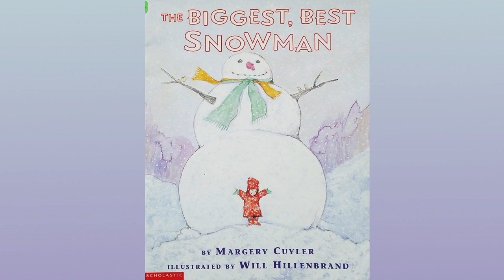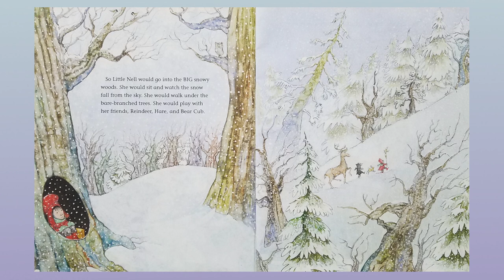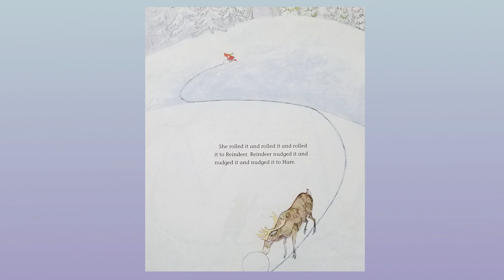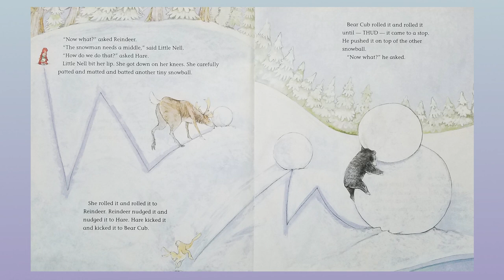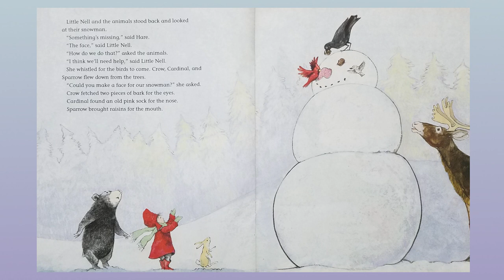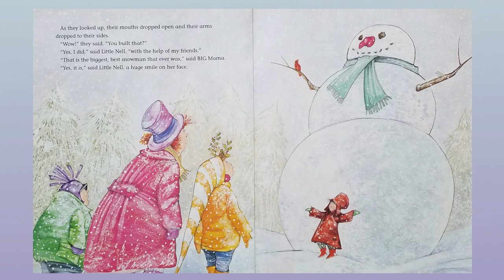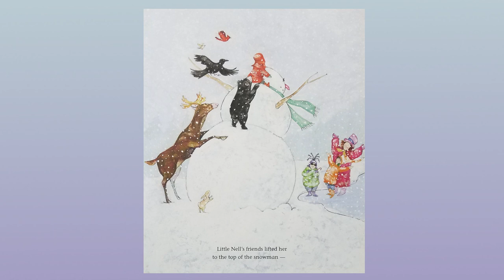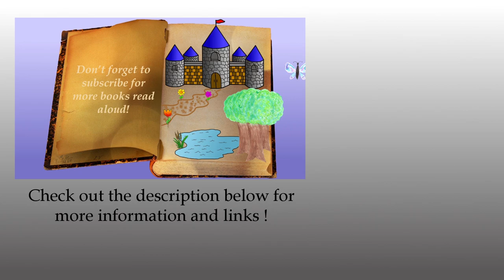The Biggest Best Snowman by Margery Cuyler - Children's Books Read Aloud - Once Upon A Story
Today's children's book read aloud is The Biggest, Best Snowman by Margery Cuyler. Little Nell learns that she is not too little to build a snowman.